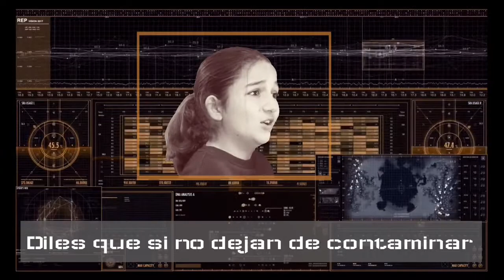Se lo conté a una niña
En el año 2530 la tierra está agotada. Los últimos seres humanos envían una misión al siglo XXI para pedir que dejen de contaminar el planeta...

Liceo Francés Madrid Extraescolar
Festival de Clipmetrajes de Manos Unidas